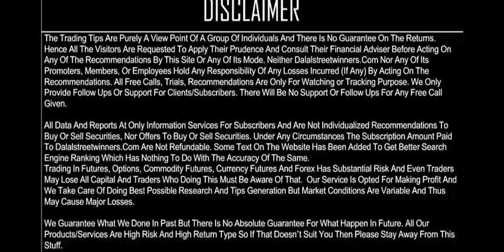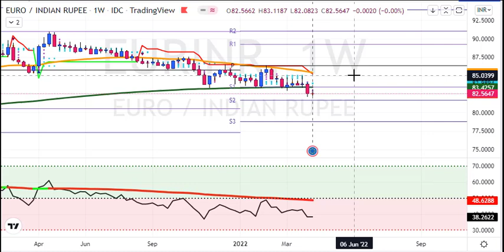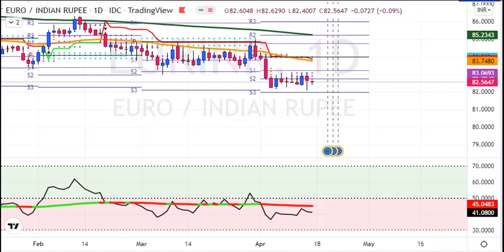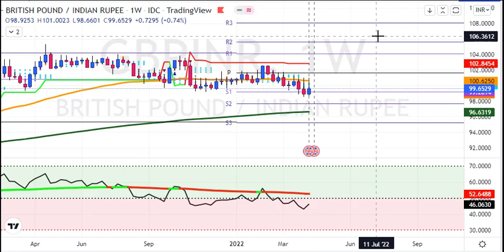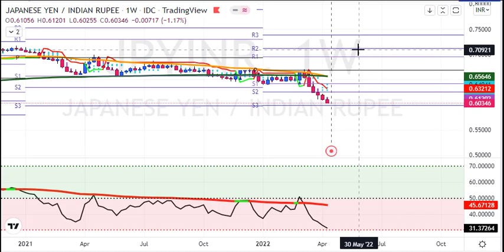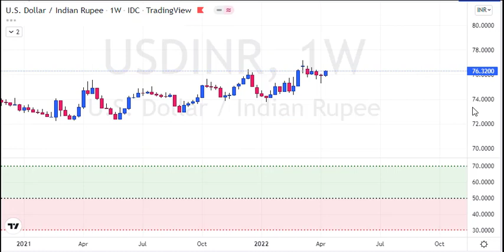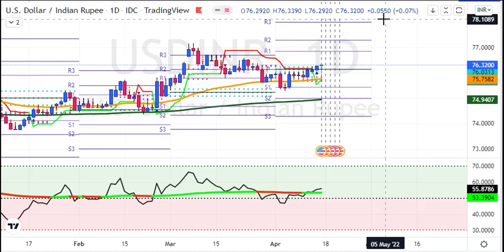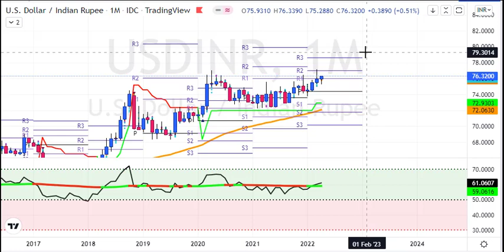My Currency Weekly Analysis for 18 to 22 Apr 2022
1. Daily 1-2 Nifty Banknifty future tips
2. Intraday and Positional (2-3 days holding ) calls
3. 90% profit making accuracy with 1:2 risk reward ratio
4. must have capacity to maintain 3 Lakhs+
5. Expected monthly average returns are 75K to 80K
6. Charges 5k/monthly or 30k/yearly.

1. Daily 1-2 Nifty banknifty & stock Options tips
2. Intraday and Positional (2-3 days holding) calls
3. 90% profit making accuracy with 1:2 risk reward ratio
4. Must have capacity to maintain 50k+
5. Expected monthly average returns are 20K to 25k
6. Charges 3k/monthly or 12k/yearly.

1. Daily 1-3 calls in gold, silver, copper, crudeoil & naturalgas futures
2. Intraday and Positional (2-3 days holding ) calls
3. 90% profit making accuracy with 1:2 risk reward ratio
4. must have capacity to maintain 5-6 lakhs
5. Expected monthly average returns are 1 to 1.25 lakhs
6. charges 5k/monthly or 30k/yearly.

1. Daily 1-2 calls in rupee futures
2. Intraday and Positional (2-3 days holding ) calls
3. 90% profit making accuracy with 1: risk reward ratio
4. must have capacity to maintain 60k t 100k+
5. Expected monthly average returns are 40K to 43K
6. Charges 5k/monthly or 30k/yearly.

1. Daily 1-2 calls in NSE Stocks
2. Pure Intraday calls
3. 90% profit making accuracy with 1:2 risk reward ratio
4. must have capacity to maintain 50k
5. take each position worth 1 lakhs rupees
6. Expected monthly average returns are 20K to 25K
7. charges 3k/monthly or 12k/yearly.

1. Fix Returns (3 to 5% / Month).
•1 Months Prior intimation is required for Permanent closure.

2.High Risk Higher Return Account Management
•30:70 Profit Sharing basis.
• 10K Security Deposit (Refundable at end).